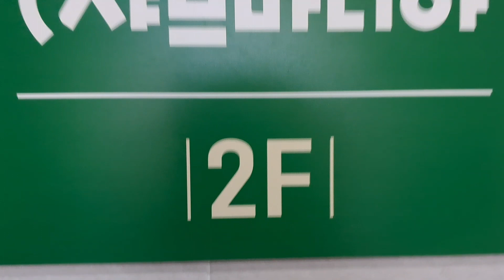주민참여예산위원회 워크샵 주민참여예산 운영, 우수 사례 운영 우수자치단체 견학